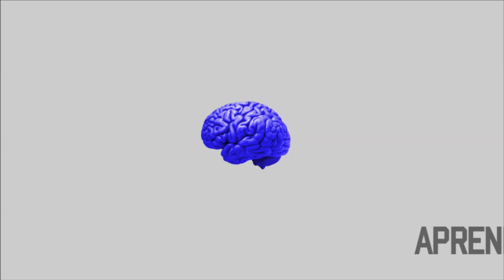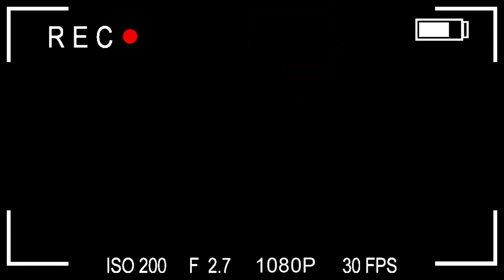Reparo do Motor da Direção Elétrica - Passat 95/96